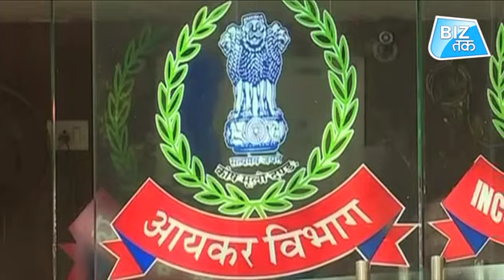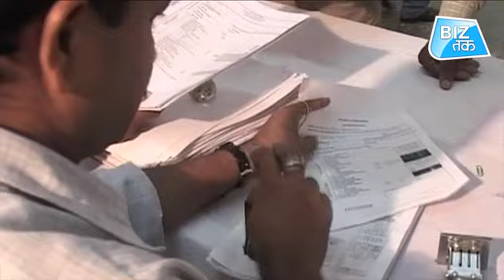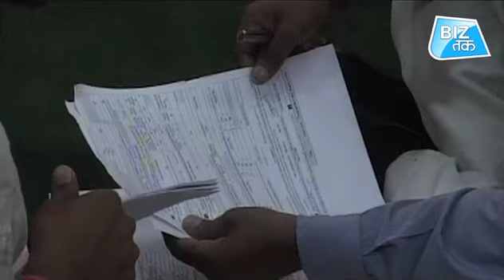टैक्स की टेंशन होगी कम! | Biz Tak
सबका साथ सबका विकास के साथ सबका विश्वास इस बार के बजट भाषण की खास झलकी था... इस लाइन पर बजट के बाद सबसे ज्यादा अमल टैक्स विभाग ने किया है... पहले तो इनकम टैक्स डिपार्टमेंट ने टैक्स स्क्रूटनी को फेसलेस बनाए जाने का एलान किया। इसके बाद छोटे मोटे टैक्स डिफॉल्ट को मुकदमेबाजी से अलग किया। अब आयकर विभाग वन टाइम टैक्स डिक्लेरेशन स्कीम लाने जा रहा है। आयकर विभाग को उम्मीद है कि इस स्कीम के ज़रिए वो 8 लाख करोड़ के टैक्स विवादों का निपटारा कर सकेगा।